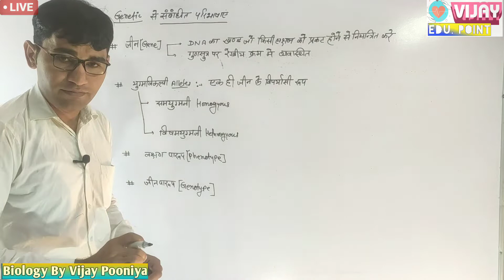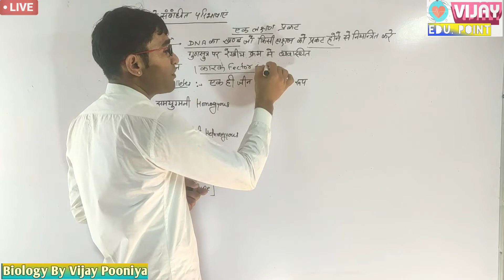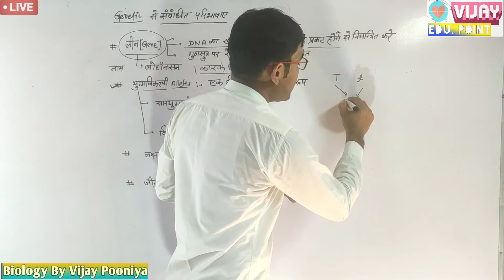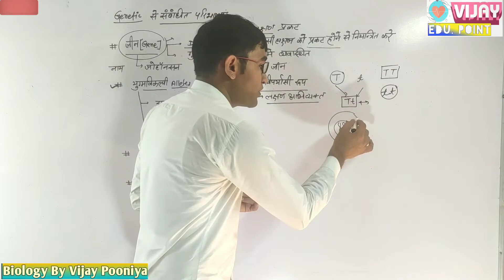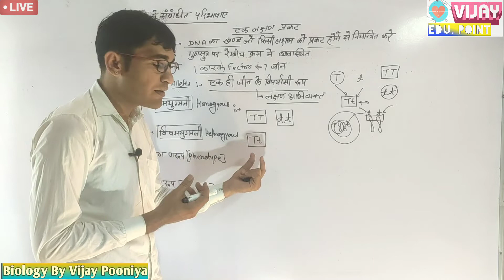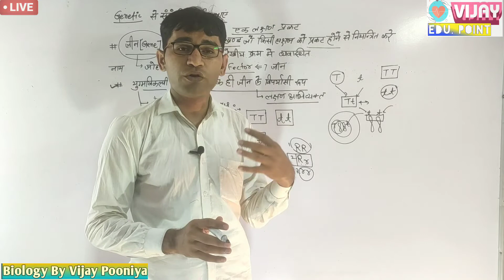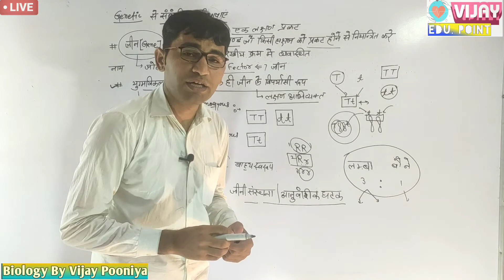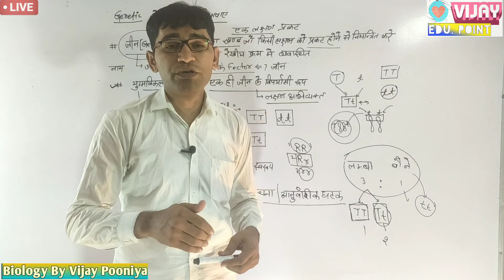Biology XII आनुवंशिकी शब्दावलिया ll Genetic Terminology- Gene, Allele, Genotype & Phenotype in hindi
आनुवंशिकी शब्दावलिया
Genetic Terminology
Gene, Allele, Genotype & Phenotype in hindi
what is gene?
different between phenotype & genotype?
what is alleles?
PRINCIPLES OF INHERITANCE & VARIATIONS
BIOLOGY BY VIJAY EDUCATION POINT
BIOLOGY BY VIJAY POONIYA

OWNER
VIJAY EDUCATION POINT DHORIMANA